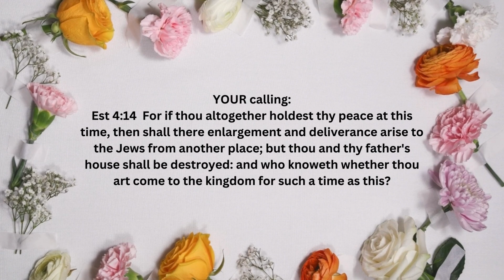Good Saturday Morning! 021724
I am on live every Sunday at 10 a.m. ET ALL are welcome. If there are technical difficulties I will upload a second version within the hour.

God bless!